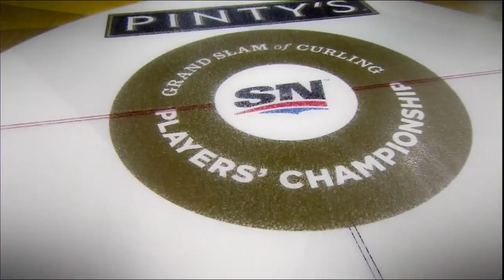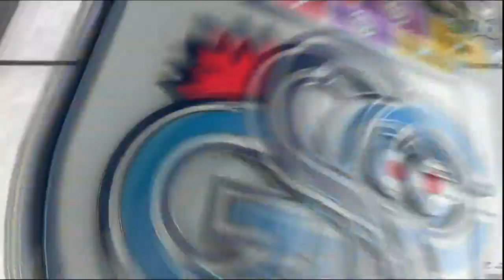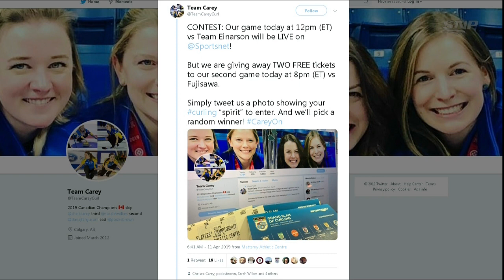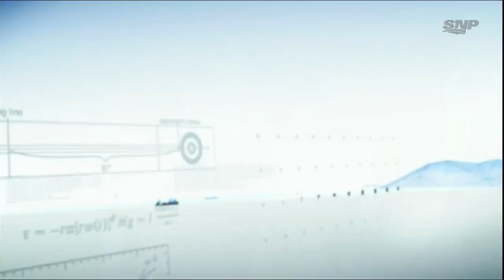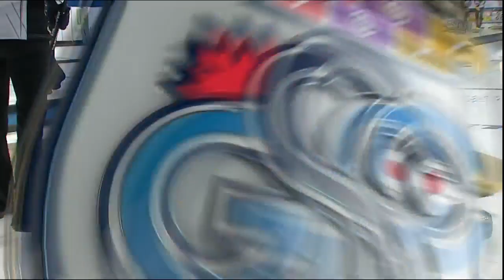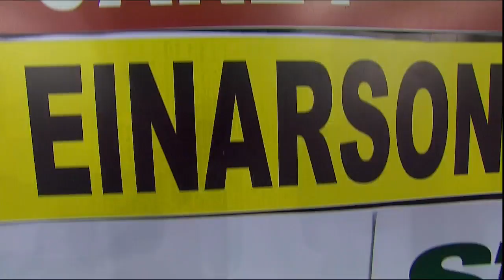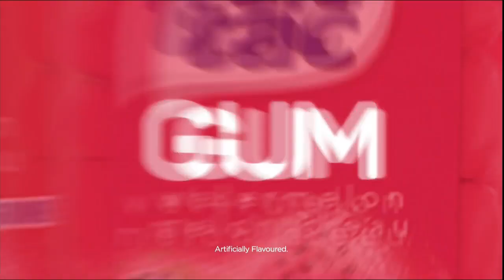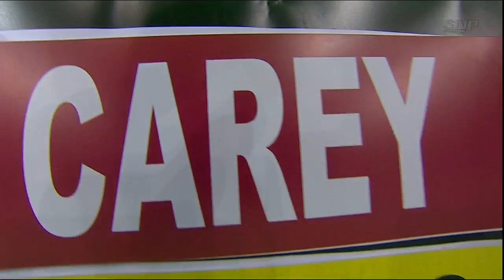Grand Slam of Curling | 2019 Player's Championship Team Carey vs Team Einarson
Pinty’s Grand Slam of Curling is an annual series of events featuring the top-ranked curling men’s and women’s teams in the world. Total prize money for the Pinty’s Grand Slam of Curling increased to a total of $2.1 million for the 2018-19 season, which is split evenly between the men’s and women’s divisions.